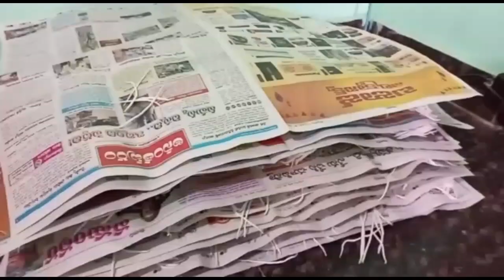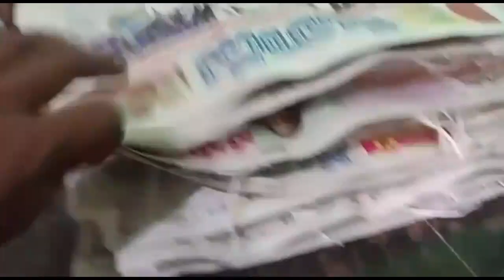Vlogs Cotton wicks kattalu kattay kotha technic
VlogsCotton wicks kattalu kattay kotha technic